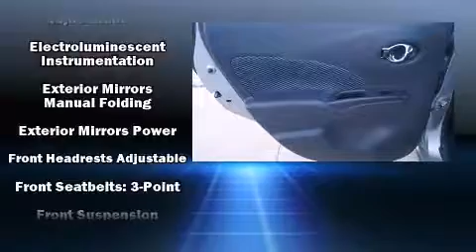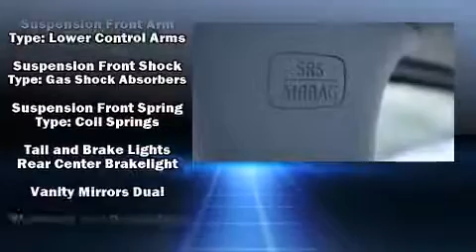2015 Nissan Versa Note SV in Houston, TX 77090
Gillman Acura
18002 Interstate 45 N

The 2015 Nissan Versa Note. With less than 20,000 miles on the odometer, this vehicle stands out from the crowd, boasting a diverse range of features and remarkable value! It features a front-wheel-drive platform, an automatic transmission, and an efficient 4 cylinder engine. Nissan prioritized comfort and style by including: a rear window wiper, 1-touch window functionality, a trip computer, air conditioning, power door mirrors, remote keyless entry, and much more. Storage solutions are integrated throughout the interior, demonstrating thoughtful attention to detail. You and your passengers will enjoy the stereo system, which includes a CD player with MP3 capability, steering wheel mounted audio controls, and 4 speakers, providing excellent sound throughout the cabin. Nissan ensures the safety and security of its passengers with equipment such as: head curtain airbags, front SIDE impact airbags, traction control, brake assist, a panic alarm, and ABS brakes. Electronic stability control stands out as a technologically savvy innovation, keeping you better connected to the road. A Carfax history report provides you peace of mind by detailing information related to past owners and service records. We'd also be happy to help you arrange financing for your vehicle. Please don't hesitate to give us a call.